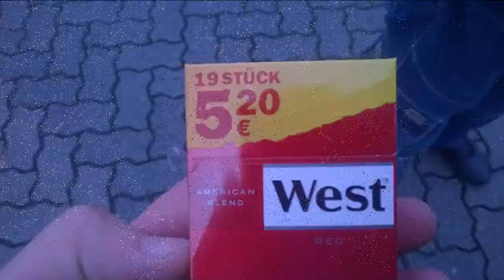ligo lebedi lekarj 2015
tam ligo 2014-to i pro4ee drugoe.